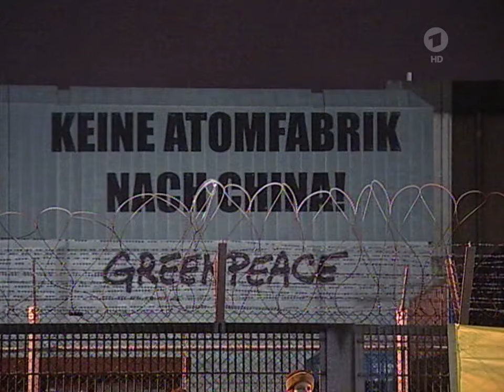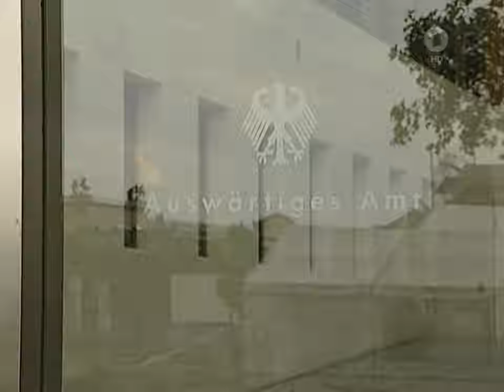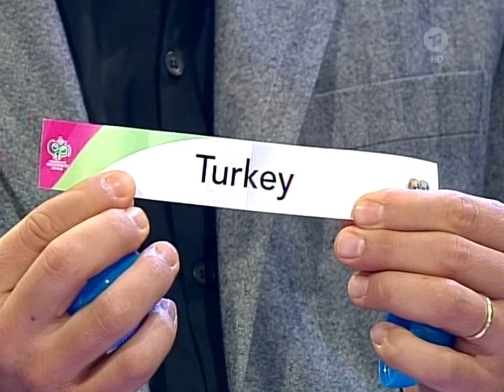Exportpläne für Plutonium-Anlage nach China, Auslosung für Fußball - WM 2006, Johannes Heesters 100.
Takeaways für eine schnelle Navigation:

00:00 🌐 Kritik am Verkauf der Hanauer Plutoniumanlage an China  - Kontroverse um den geplanten Export der Plutoniumanlage. - Kritik aus den Reihen von SPD und Grünen. - Verteidigung des Projekts durch Bundeskanzler Schröder.

02:16 ⚽ Auslosung für die Fußballweltmeisterschaft 2006  - Zeremonie der WM-Auslosung in Frankfurt am Main durch den Formel 1 Weltmeister Michael Schumacher. - Organisationslob an Deutschland, insbesondere an Franz Beckenbauer. - Besondere Erwähnung des Auftritts von Herbert Grönemeyer.

04:07 🎭 , 100. Mär. Geburtstag von Johannes Heesters - Feier des 100. Geburtstags von Johannes Heesters. - Rückblick auf seine Karriere und Kontroverse um seine Rolle während der Nazizeit. - Heesters' unverminderte Leidenschaft für das Theater und seine anhaltende Popularität. Hergestellt mit HARPA AI

Auszug aus tagesschau vom 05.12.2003